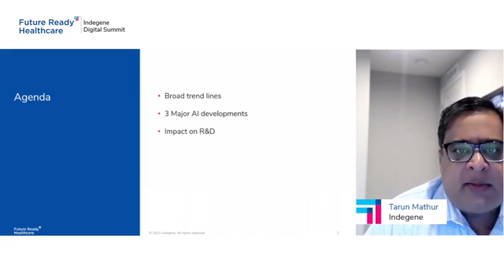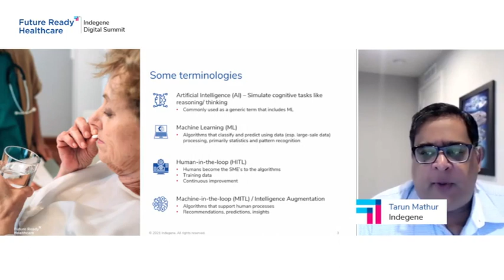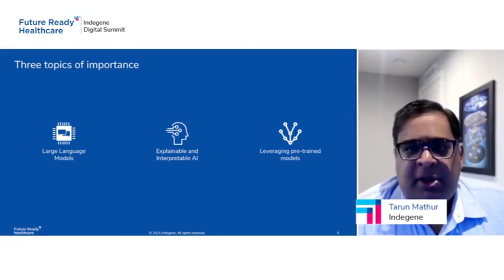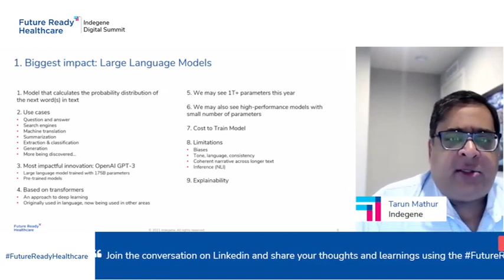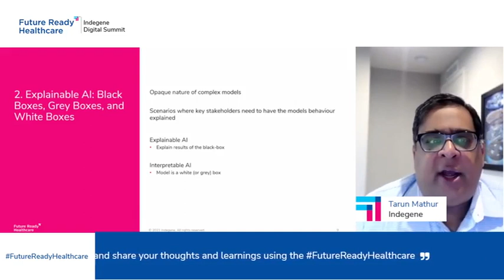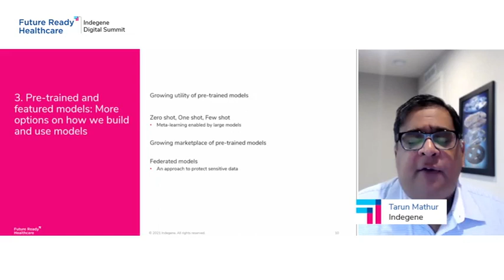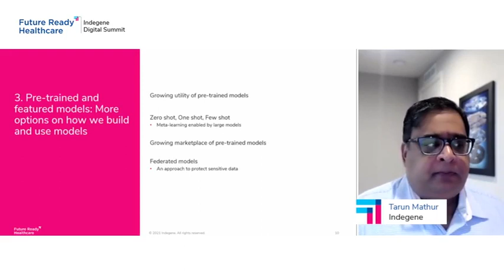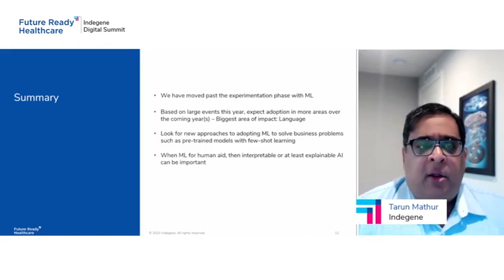Presentation : From Pilots To Adoption - Emerging Technologies That Enable Future Ready Healthcare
In recent times, the life sciences industry has accelerated the adoption of Artificial Intelligence (AI), Machine Learning (ML), Human-In-The-Loop (HITL) and Machine-In-The-Loop (MITL) technologies. However, technology benchmarks move fast and what was once considered the gold standard is already obsolete. Life sciences organizations need to catch up quickly to other emerging technologies.

Watch this session to learn three major AI developments –
1. The impact of large language models
2. Explainable AI
3. Pre-trained and featured models